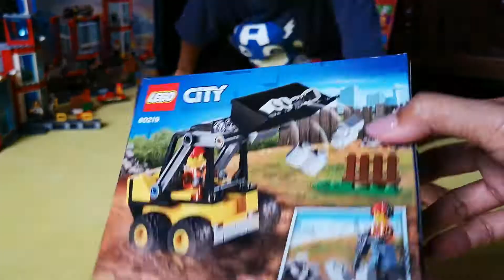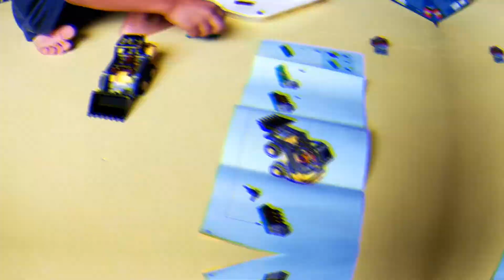Adam's Lego Series: Lego City Construction Loader 60219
LEGO City Great Vehicles Series
Construction Loader 60219